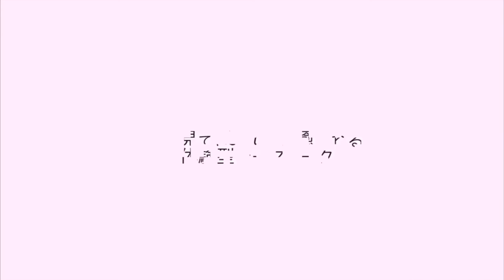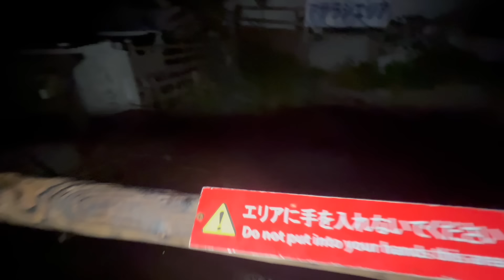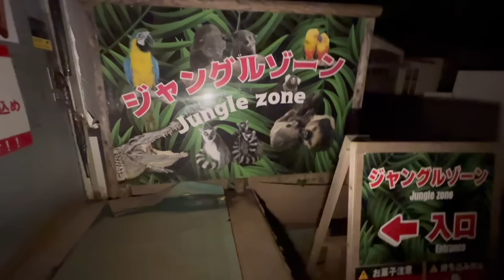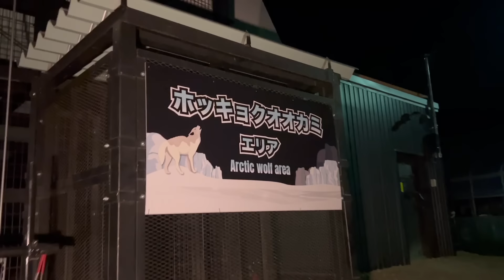営業終了後の夜の動物園をお見せします！別世界だった、、、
ノースサファリサッポロです！
TVでも話題の動物たちの普段見れないような動画をアップしていきます！

□ノースサファリサッポロ×マンガ家コラボグッズはこちらから